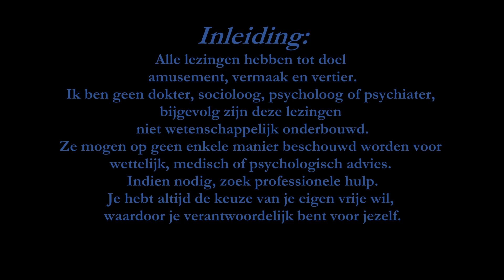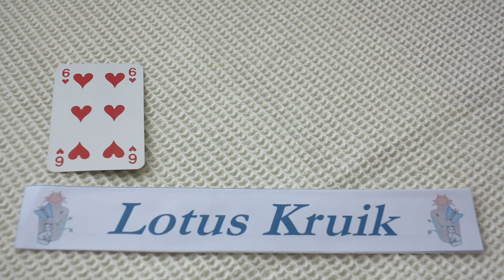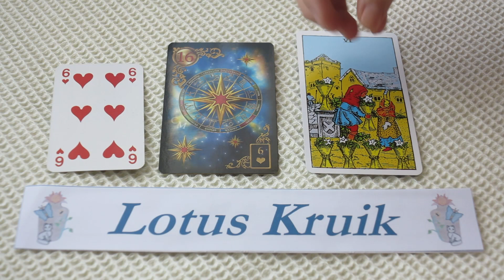boogschutter - energie kaartlegging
Planning publicatie voor de energie kaartlegging:
waterman, tweeling: 6/09
ram, kreeft: 7/09
leeuw, vissen: 8/09
schorpioen, maagd: 9/09
boogschutter, stier: 10/09
steenbok, weegschaal:11/09

gebruikte kaartenset voor de kaartlegging: Gilded Reverie Lenormand, Rider Waite Tarot